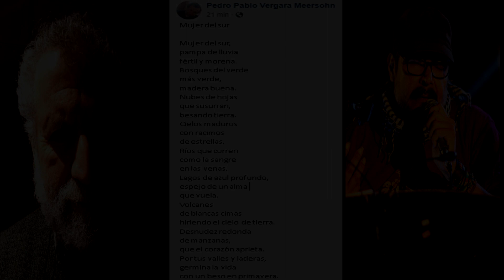Mujer del sur - Vergara Meersohn/Gonzalez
Mujer del sur